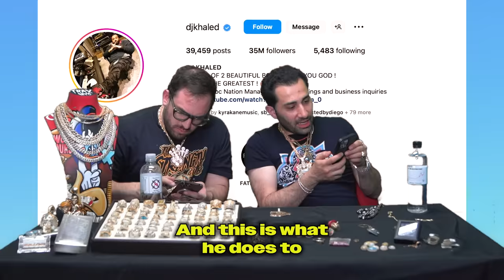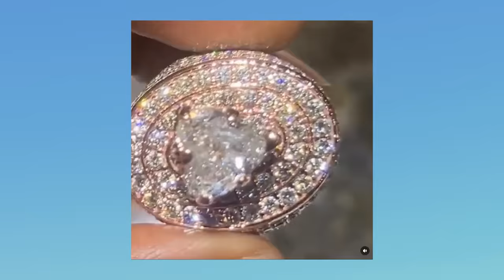Jewelry Expert Compares Rick Ross vs DJ Khaled vs Sauce Walka Jewelry Collection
TRAXNYC is your ultimate source for all things bling! Step into the glitzy realm of celebrity jewelry as TRAXNYC presents an epic showdown between Rick Ross, DJ Khaled, and Sauce Walka's opulent collections. Prepare to be awestruck by who's the "biggest jerk" a dazzling display of diamonds, gold chains, and exquisite timepieces, each showcasing the unique style and taste of these music industry icons. TRAXNYC provides insightful commentary, analyzing the craftsmanship, symbolism, and stunt level behind each piece. Join us for this captivating video and immerse yourself in the world of luxurious bling.